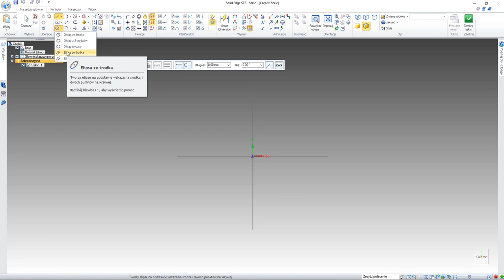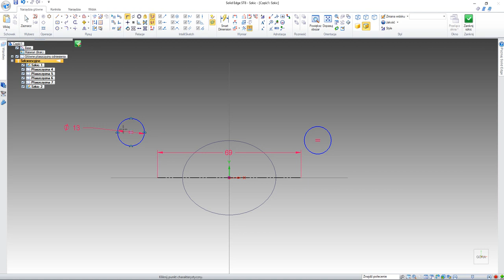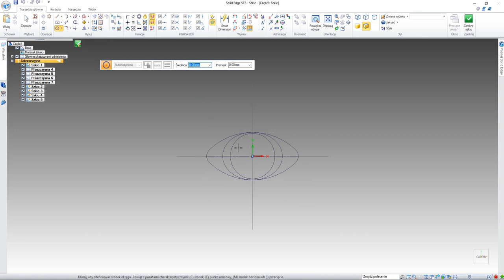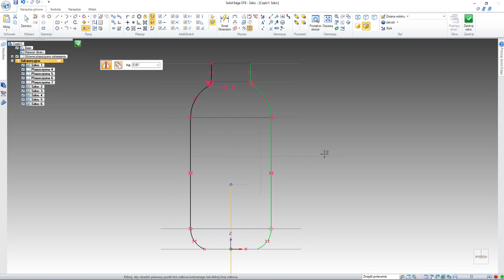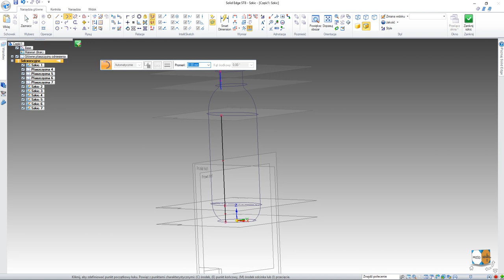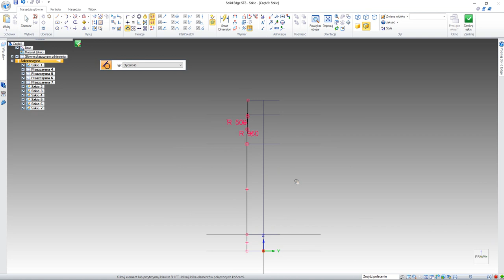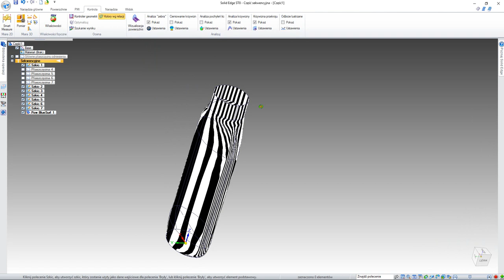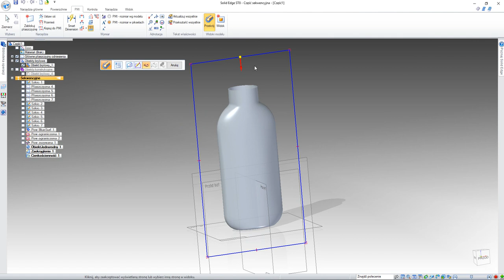SOLID EDGE SURFACE TUTORIAL 24: BUTELKA / BOTTLE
Krótki samouczek, za pomocą którego można poćwiczyć modelowanie powierzchniowe przy pomocy narzędzia BlueSurf.

Zachęcam do skorzystania z samouczka oraz do obejrzenia pozostałych filmów na moim kanale.